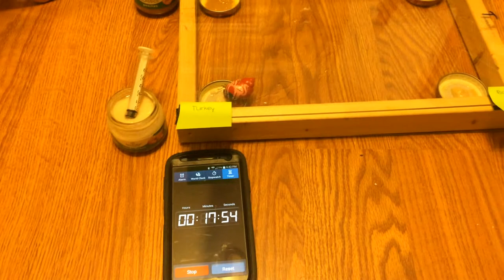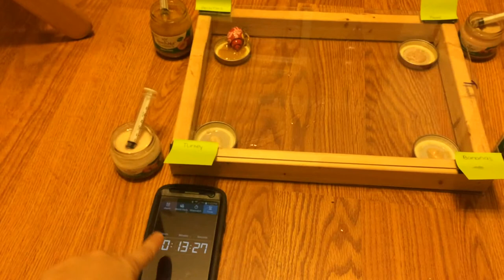Experiment 1 Video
Free Operant Preference Assessment with Anita the hermit crab